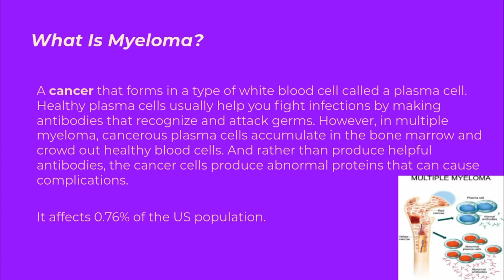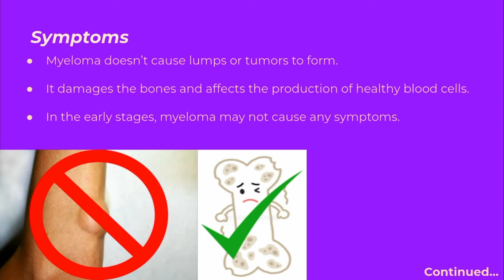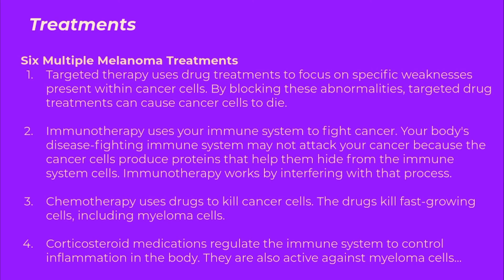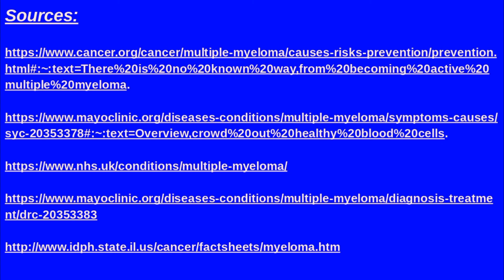Multiple Myeloma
I made this video on May 17 in the last quarter of 11th grade at AIS as my Anatomy Circulatory System Presentation.